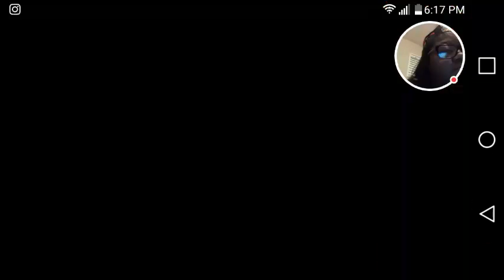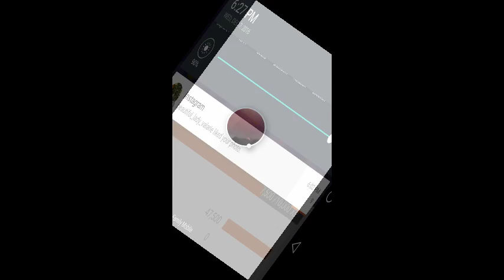Fun run time what not to do